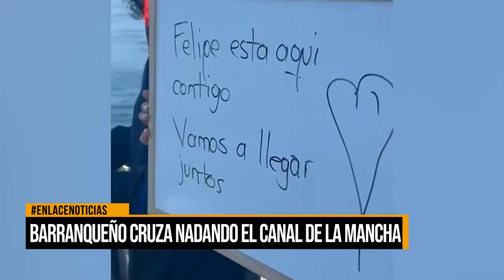Barranqueño cruza nadando el canal de La Mancha